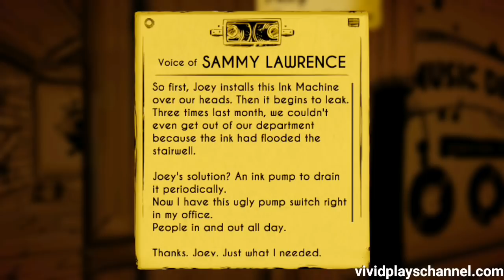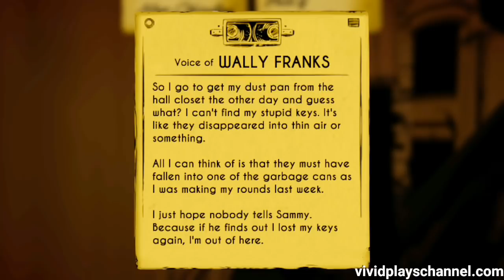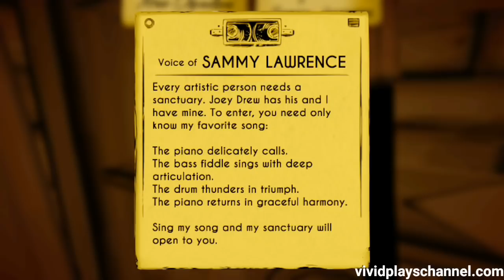Bendy And The Ink Machine Chapter 2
Chapter 2 of this cool game Bendy And The Ink Machine is here. Ink monster is everywhere and the puzzles are leveling up including the appearance of the Ink Demon!!!

💚AZ Recorder
💚DU Recorder